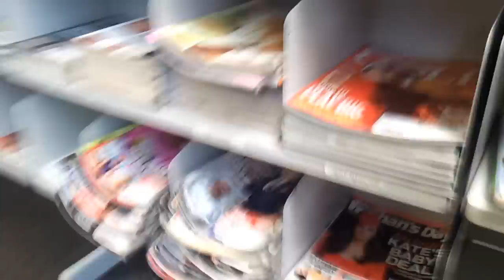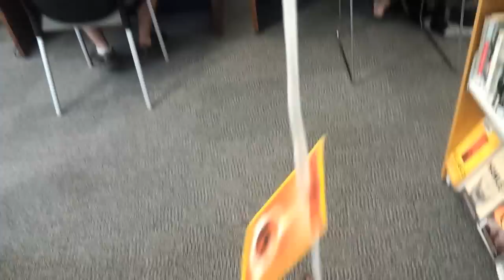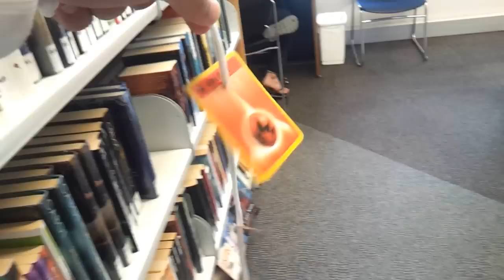How To - Go Nerd Fishing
How To Fish For Nerds

On the Gold coast, Australia